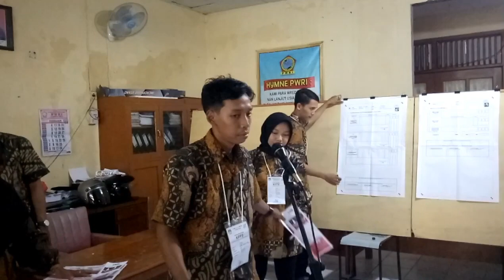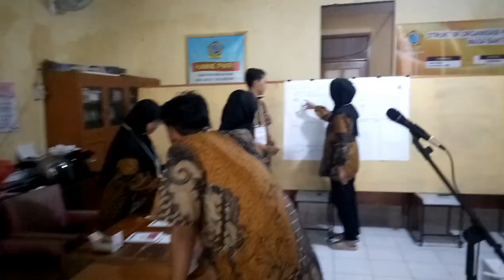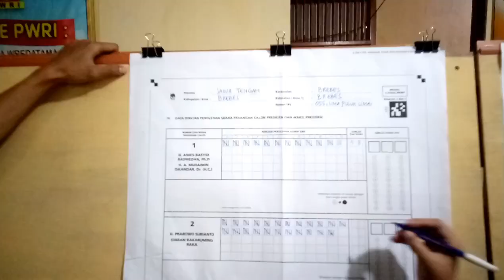Gemoy Menang 65% Di Markas Amin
pemilu 2024 saya jadi intel hansip menjaga kpps biar pemilu damai
AHOK DUKUNG ANIS BASWEDAN
ahok jujur rahasia lama dalam podcash  demi perubahan indonesia , Ahok dan anis bersatu??

Veronika Tan (mantan istri Ahok)  dan Emak2 dari London dukung AMIN
Hingga Bergetar Suara Pemuda NTT rindukan Anis dan Muhaimin CAPRES AMIN
program anis baswedan kampanye anis muhaimin untuk Masyarakat ntt papua dan maluku
Anis baswedan Muhaimin Iskandar cak Imin AMIN

Channel ini saya buat untuk "Media Dakwah" untuk mengimbangi dunia maya yang terlalu banyak Mudhorotnya.

Kegiatan yang saya buat vlog adalah
.. Belajar
.. Sosial
.. Wisata Religi
.. Tadabur Alam
.. Menghafal Alquran
.. Silaturrahmi
dan sebagainy

Mudah mudahan Cannel ini bisa di terima oleh Penonton/viuer, Netizen, Subscrebers dll

Trimakasih..